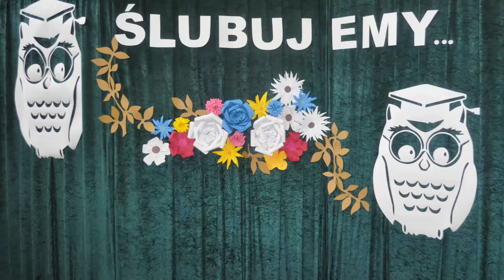Pasowanie na ucznia 2020 kl. I A